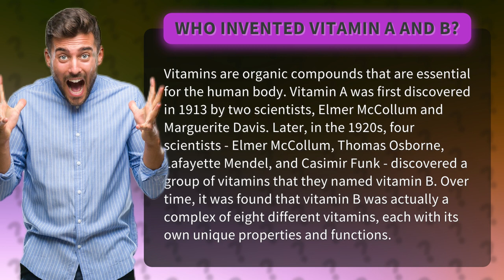Who invented vitamin A and B?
Discover the fascinating history behind the discovery of vitamin A and B! Join us as we take a journey back in time to meet the brilliant minds of Elmer McCollum, Marguerite Davis, Thomas Osborne, Lafayette Mendel, and Casimir Funk, who paved the way for our understanding of these essential organic compounds. Learn about the groundbreaking discoveries that led to the identification of vitamin B as a complex of eight different vitamins, and how each one plays a unique role in keeping our bodies healthy. Don't miss out on this fascinating glimpse into the history of nutrition!